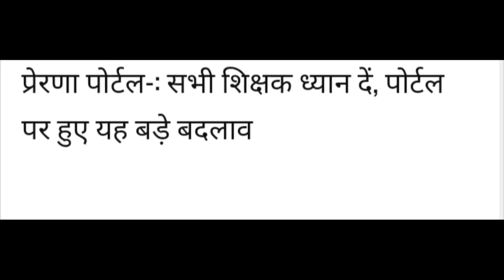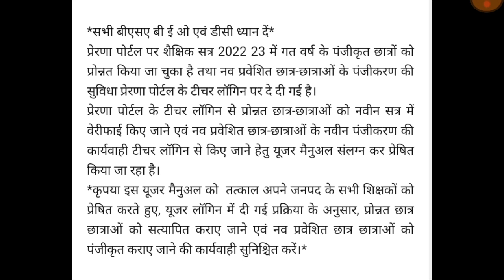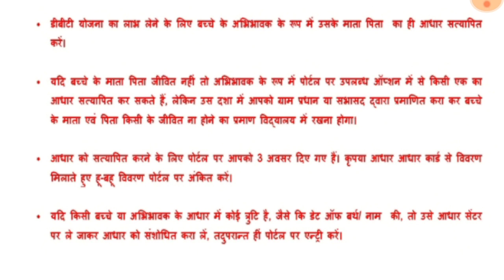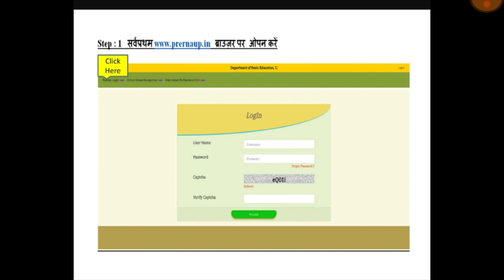प्रेरणा पोर्टल : सभी शिक्षक ध्यान दें, पोर्टल पर हुए यह बड़े बदलाव || Prerna portal par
प्रेरणा पोर्टल : सभी शिक्षक ध्यान दें, पोर्टल पर हुए यह बड़े बदलाव || Prerna portal par || HRSVEducation

👉प्रेरणा पोर्टल पर सत्र 2022-23 के बच्चों का रजिस्ट्रेशन कैसे करें?